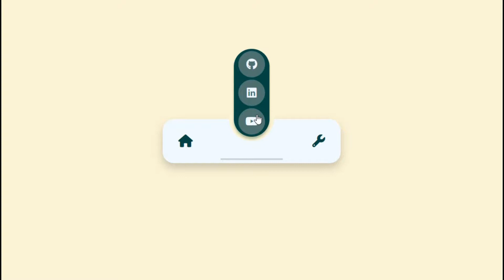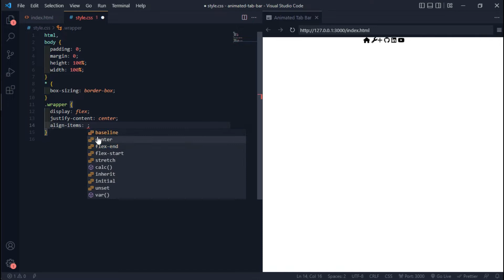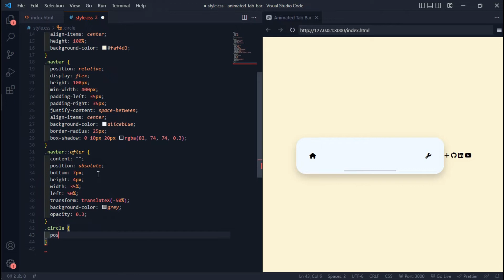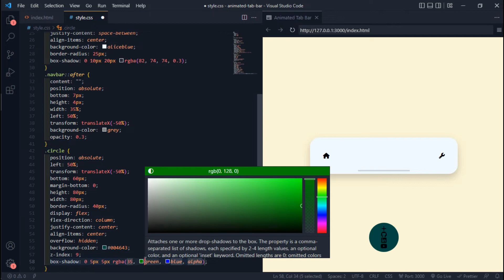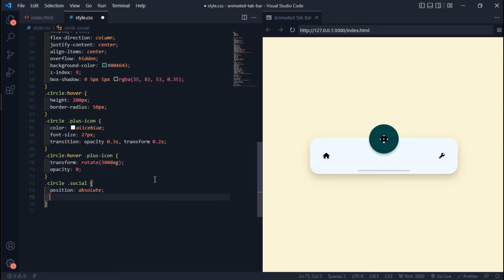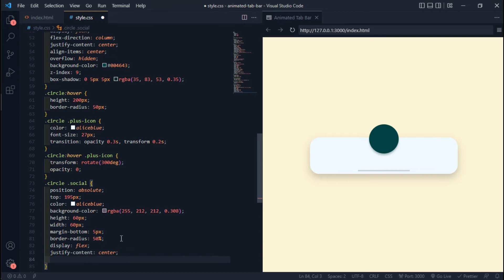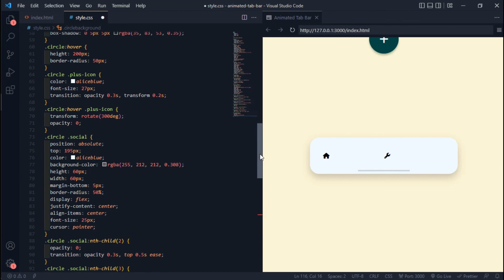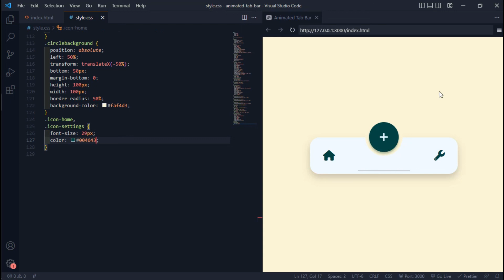How To Create Tab bar Using HTML And CSS | Amazing Animated Tab Bar Tutorials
Web Design Tutorials For beginner, just use
HTML and CSS. Learn How to Create an Animated Website Design

If you get any issue in while making these website then,
Please write it in comment section.